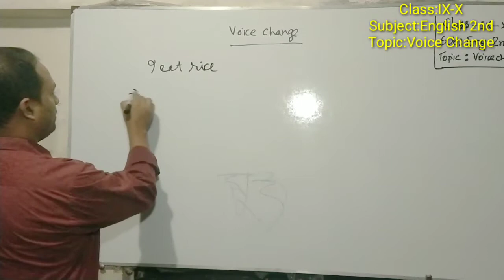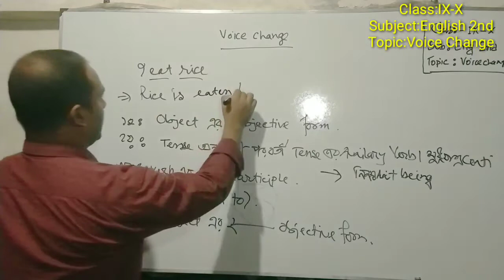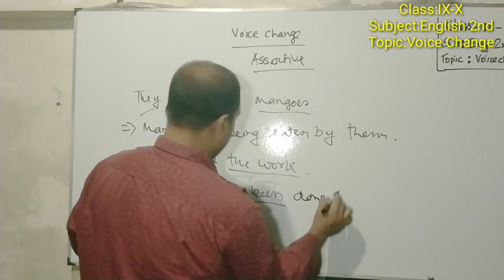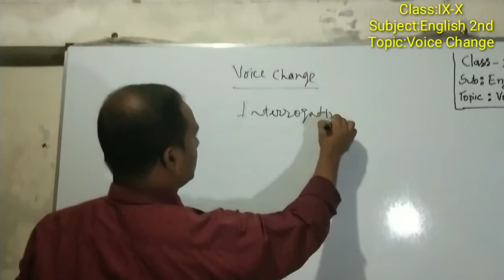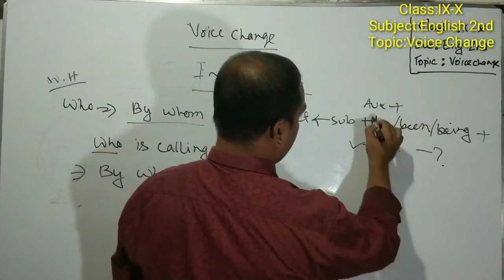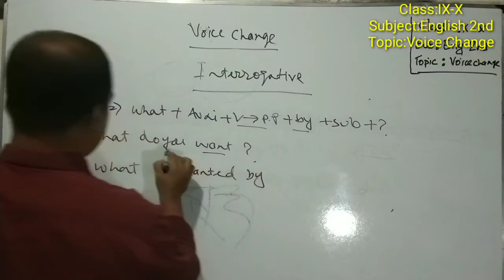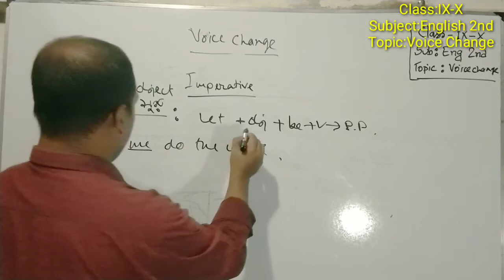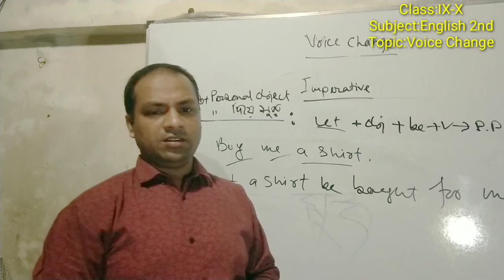Voice change ahsan habib#English grammar#class:IX-X